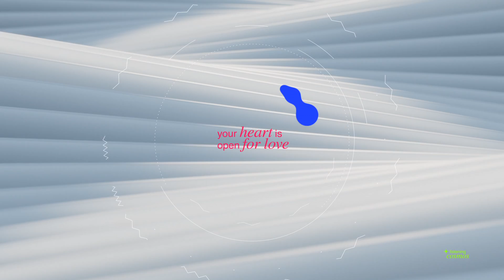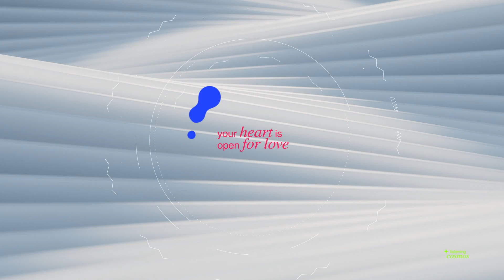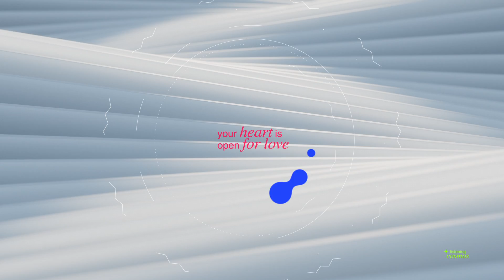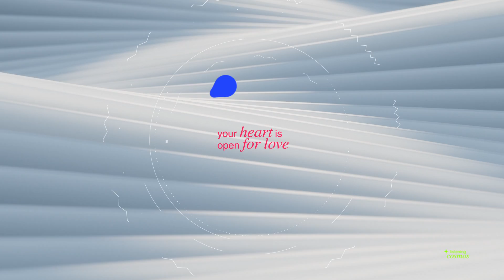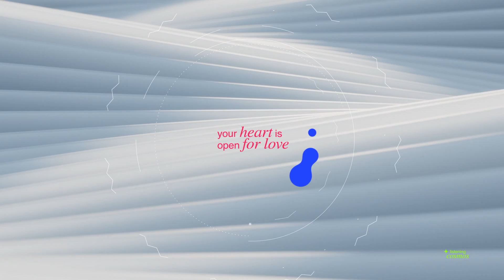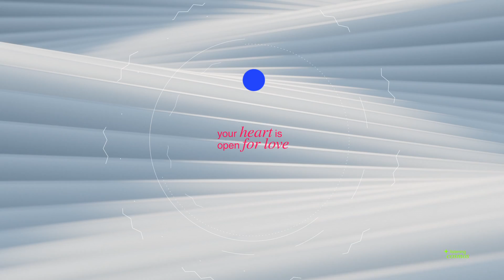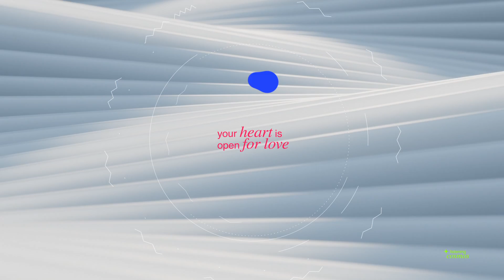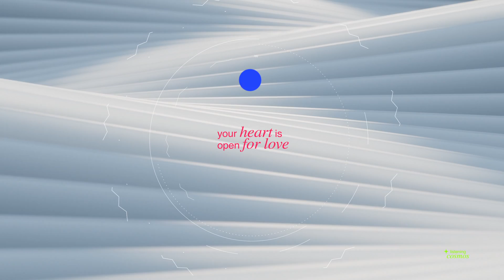Dreamy Piano Transcendence 💗 You Attract Love 💗 Activate HEART to Build Loving Relationships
Dive into dreamy sound trans. It is time to let the pain and disappointment go. Close your eyes, open your heart, and visualize how you would realize your full love potential. All answer is already within you.

✴ BEST Relaxing, Stress Relief, Deep Sleep Music Video for attracting love and opening the heart ✴
 Beautiful affirmation visualization. It is calm music for everyday meditation, deep sleep, music therapy, Reiki healing, and imagination. Relaxing vibrations can enhance Deep Meditation, Yoga and Pilates, breathwork, Massage, Spa. Also, this music is perfect for dream music, healing music, study music, sleep music, and total relaxation music. Love power activation.